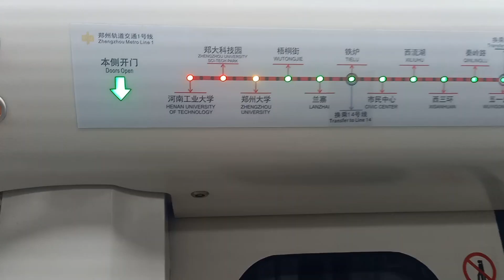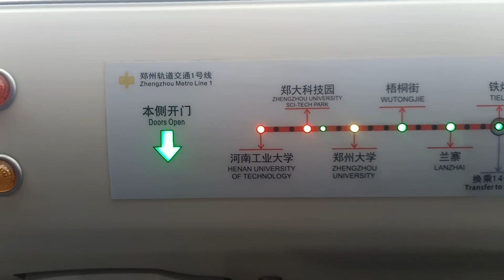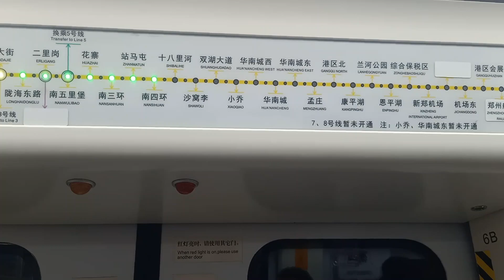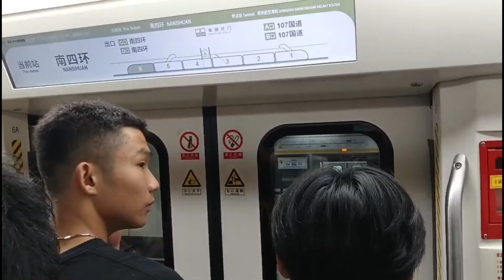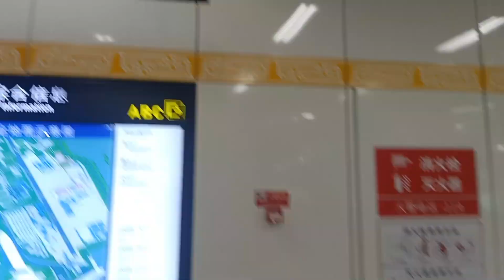Recieving my Friend at Zhengzhou Airport Terminal 2 | China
In this video I’m going to recieve my friend from Zhengzhou international Airport Terminal 2.

I am Malik Amir, a PhD student. I make videos on different topics related to Travelling, lifestyle, and education.

International Students How to Find Apartment in zhengzhouh: ttps://youtu.be/f5bkDA65l3g

How Chinese get married? Part-1 | chinese marriage culture | Malikamir | lifeinchina |